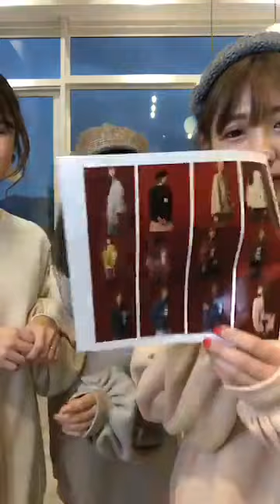PAZZO 【 20171205直播 】PAZZO GIRLS示範穿搭12色內刷毛大學T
MIT 好感生活澎澎袖內刷毛長上衣